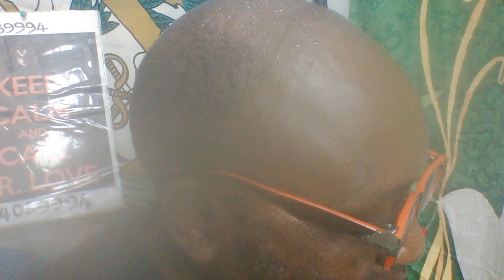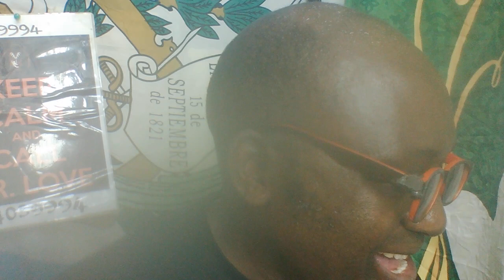Mchumba afumaniwa na mke wa mtu ,je mchumbiwa afanyeje?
Mpenzi afanyapo kosa kubwa zaidi ya kawaida uchukue hatua zipi ili moyo wako urudi kwenye amani, sikiliza